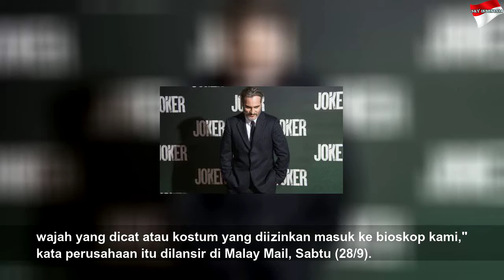Bioskop AS Larang Penggunaan Kostum Saat Tonton Joker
Bioskop AS Larang Penggunaan Kostum Saat Tonton Joker | High Night
REPUBLIKA.CO.ID, DENVER -- Jaringan Landmark Theatres di AS akan melarang penonton film mengenakan kostum atau topeng selama pemutaran film Joker. Larangan tersebut menyusul kekhawatiran oleh keluarga yang terlibat dalam...